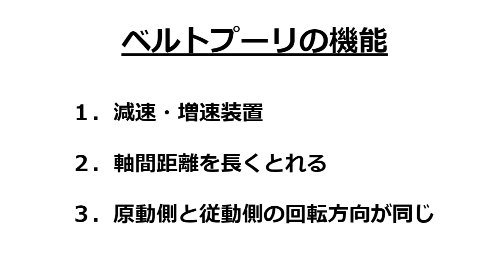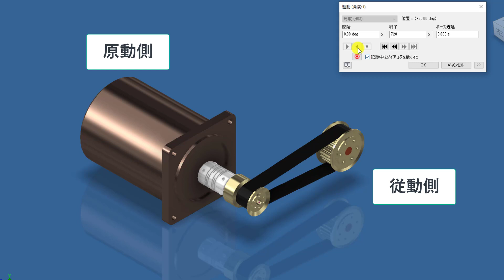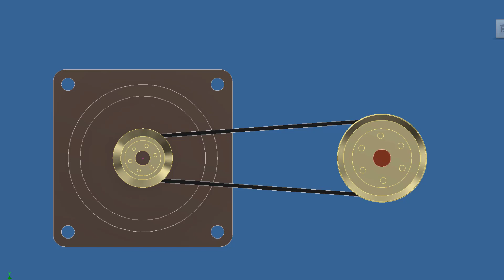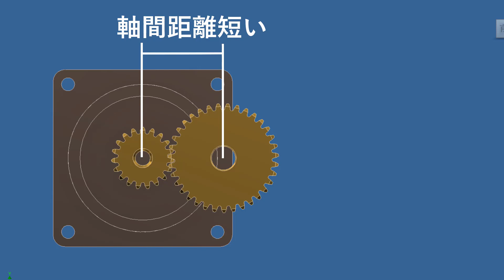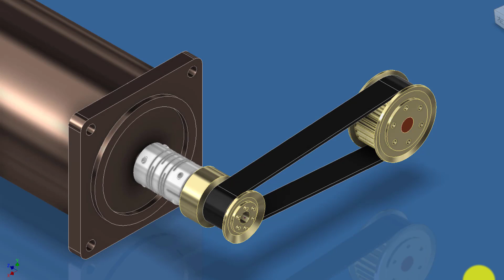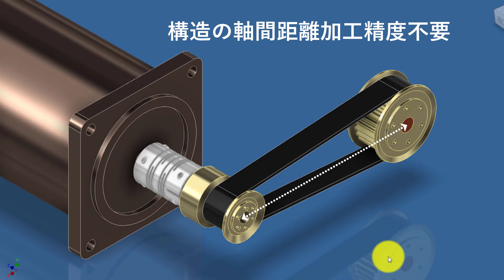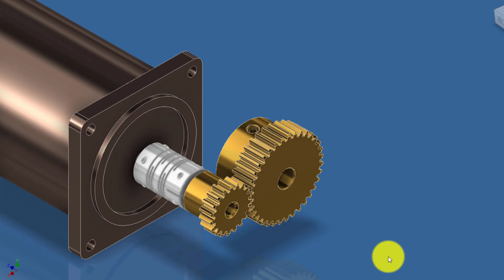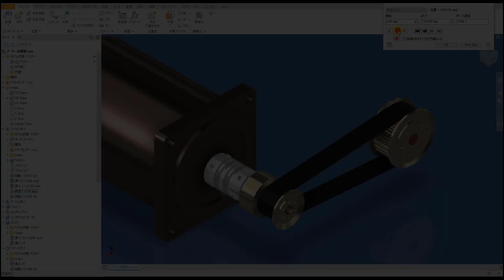機械設計技術 機械要素の勉強 ベルトプーリーの機能 タイミングベルトとＶベルト Functions of belt pulley Timing belt and V-belt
減速機、増速機として使われるベルトプーリー。その基本的な機能について解説しています。平歯車との違いや、メリットについても詳細に説明しています。

・メンバーシップに入ると、限定動画の視聴、限定３ＤＣＡＤデータのダウンロード、オンラインセミナー（初回限定メンバーシップ価格）に参加できます。

0:00 プーリーの基本性能
1:25 歯車との違い
3:51 タイミングベルトとＶベルト
4:57 ベルトプーリ設計での注意点とメリット
6:32 三ツ星ベルトのベルト紹介

・この動画ではＣＡＤ操作がわかりやすいように　マウスの左クリックは赤丸、右クリックは青丸のアニメーションがでますので参考にしながらご覧ください。